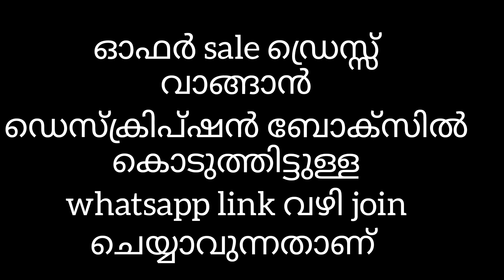ഈ ഓണത്തിന് ഏറ്റവും പുതിയ മോഡൽ തന്നെ || കിടിലൻ ഓണം കളക്ഷൻ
നിങ്ങൾക്ക് ഇഷ്ടപ്പെട്ട ഡ്രസ്സ് വാങ്ങുന്നതിന്
ഡ്രെസ്സിന്റെ ഫോട്ടോ സ്ക്രീൻ ഷോട്ട് എടുത്ത്  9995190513 എന്ന നമ്പറിൽ അയക്കുക.ശേഷം ഓൺലൈനായി പേയ്മെന്റ് നടത്തുക.ഓർഡർ ബുക്ക്‌ ചെയ്ത് 10 ദിവസത്തിൽ പ്രോഡക്ട് ഡെലിവറി ആവുന്നതാണ്

The product will be delivered within 10 days of booking

online boutique
online boutique malayalam
online boutiques in kerala
online boutique shopping